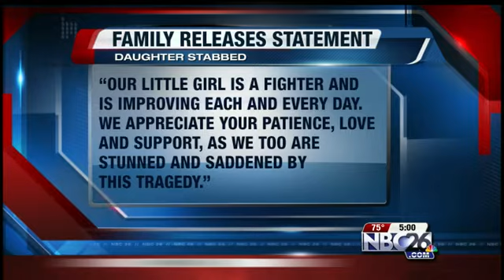Parents say 12 year-old Stabbing Victim is Recovering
Two other 12-year-old girls who are her classmates have been charged with trying to kill her by stabbing her 19 times Saturday.